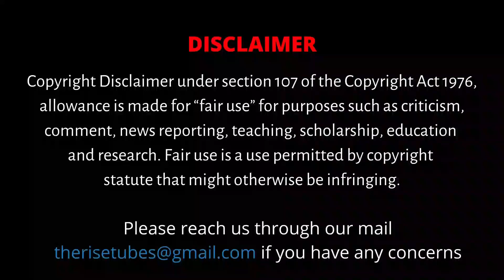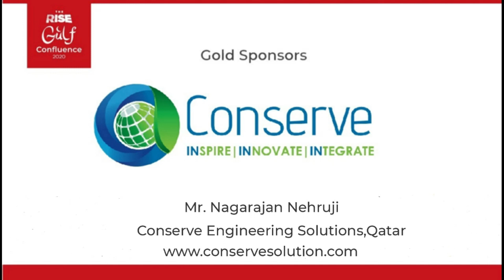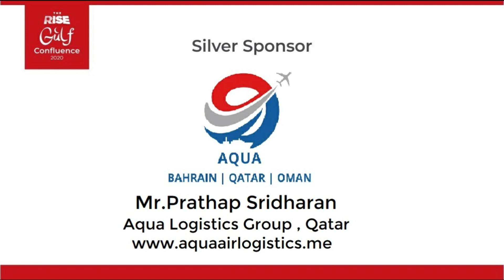ஐ.ஏ.எஸ் தேர்வில் தமிழ்வழியில் முதலிடம் பிடித்த சாதனை இளைஞர்| UPSC Exam Tips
This channel is exclusively for students and those looking to find jobs. From free coaching of various subjects, interview tips, job opportunities, personality development, we offer a complete solution.
Our mission is to create a platform for youngsters to learn, in self-belief, and create job opportunities.

Cast:
Editor                  - Nivedhitha